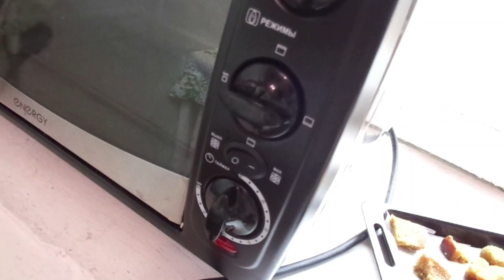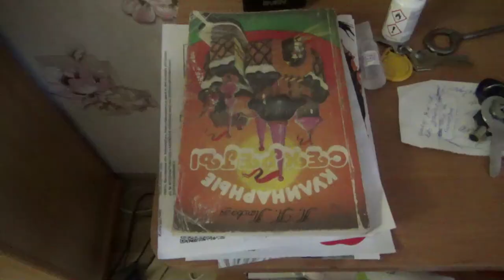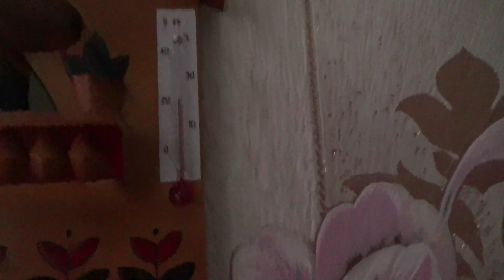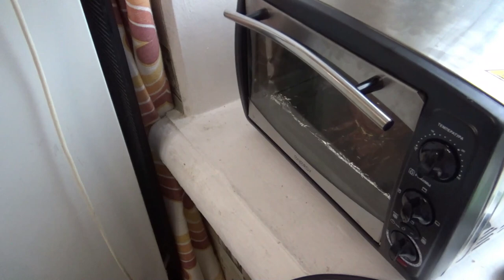Проверяю рецепт: сухарики. Мукбанг от 1 ноября 2018